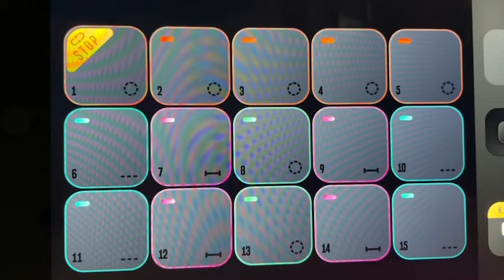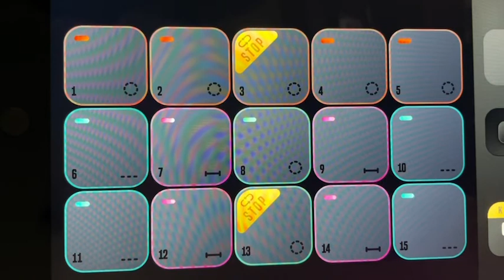October 6th, 2021 Instrumental Audio Beat